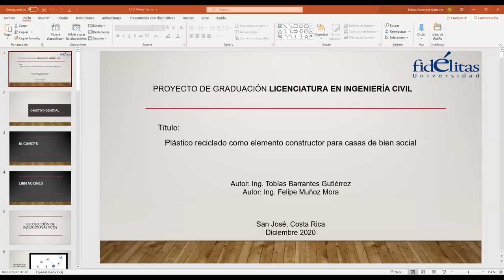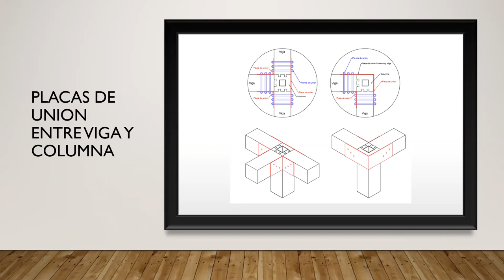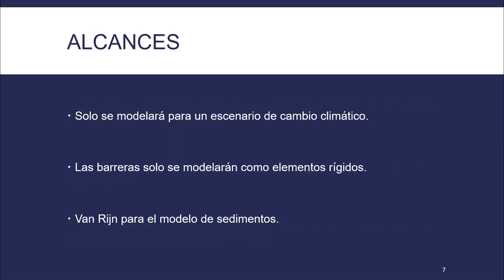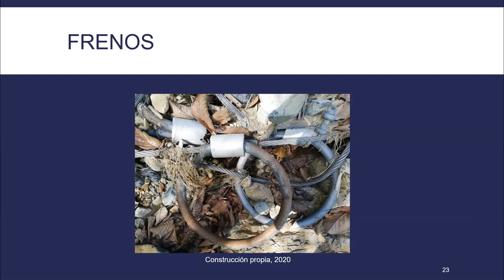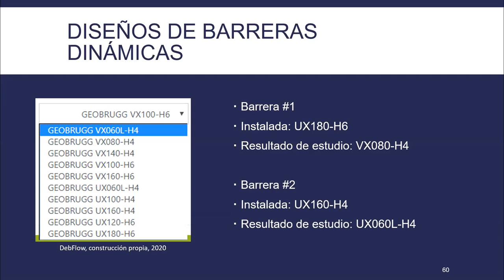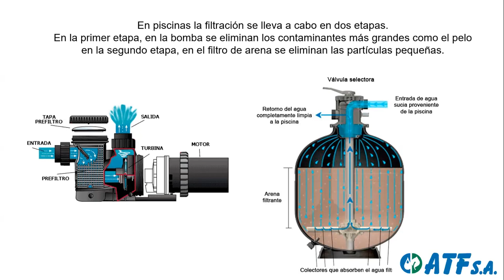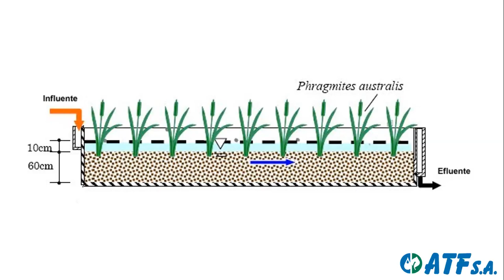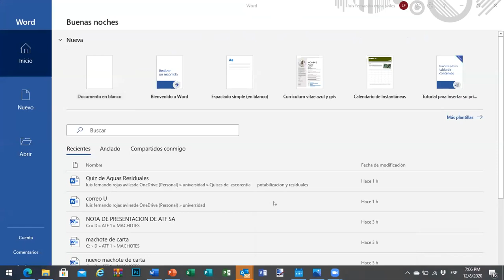Día 2 Simposio